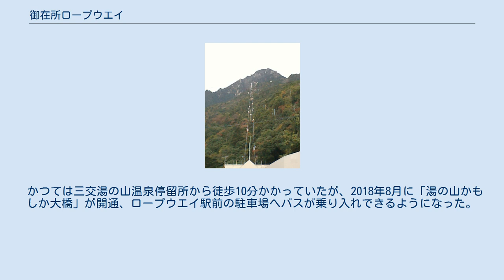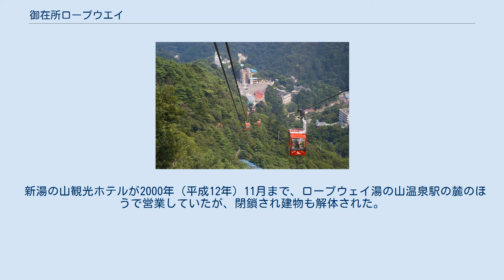御在所ロープウエイ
御在所ロープウエイの赤いゴンドラと 湯の山温泉 御在所ロープウエイのシンボルの白い鉄塔 左は山上公園駅、右は湯の山温泉駅 御在所ロープウエイ（ございしょロープウエイ）とは、三重県三重郡菰野町にある湯の山温泉から鈴鹿山脈の主峰である御在所岳山頂（標高1,212m）を結ぶロープウェイ。
 三重交通子会社の御在所ロープウエイ株式会社が運営しており、ロープウエイ湯の山温泉駅とロープウエイ山上公園駅間約2.1kmを結ぶ。
両駅の標高差は約780m。
運行システムはゴンドラ38台（最大）を使用する複線自動循環式である。
1959年（昭和34年）4月29日に開業した。
 空中散歩の途中には湯の山温泉街や菰野・四日市市街地、伊勢平野、伊勢湾などが望める。
また御在所岳の美しい自然は、四季折々に姿を変え、春はアカヤシオやシロヤシオなどが咲き、夏は納涼を求めてアカトンボが飛び交い、秋は山を彩る美しい紅葉、冬には白銀の世界と樹氷など見事な景観を見せる。
御在所岳の頂上へ行くには、ここからさらにリフトで8分ほど上るか、徒歩で登山をする。
冬期は、山頂部の御在所スキー場の営業が行われている。
 2018年開湯1300周年記念として、新ゴンドラを導入し、湯の山温泉駅の入り口を改修。
更に山上公園駅のレストランを新築し新たな観光客の誘致を図っている。
 ロープウェイと同じく御在所ロープウエイ株式会社が運営するリフト。
ロープウエイ山上公園駅に併設されているロープウエイ駅と御在所岳山頂付近にある頂上駅を結ぶ。
 中間駅としてカモシカ駅とスキーハウス駅がある。
このうち、スキーハウス駅はスキー場営業日のうち上級者用ゲレンデ使用時のみ営業する。
 なお、この観光リフト（第1リフト）とは別に、スキー場営業日のみ運行する第2リフトがスキー場の初心者用ゲレンデに並行して設置されている。
 近鉄四日市駅から近鉄湯の山線の終点湯の山温泉駅下車。
駅前から三重交通バスに乗車、湯の山温泉・御在所ロープウエイ前停留所下車。
 かつては三交湯の山温泉停留所から徒歩10分かかっていたが、2018年8月に「湯の山かもしか大橋」が開通、ロープウエイ駅前の駐車場へバスが乗り入れできるようになった。
 なお、名古屋駅（名鉄バスセンター）から同じく三重交通による直通高速バスも運行されている。
 マイカーの場合は、東名阪自動車道四日市インターチェンジから国道477号・県道577号経由または新名神高速道路の菰野インターチェンジから同ルート。
駐車場も完備している。
滋賀県側から国道477号（鈴鹿スカイライン）の武平峠経由のルートもある。
 新湯の山観光ホテルが2000年（平成12年）11月まで、ロープウェイ湯の山温泉駅の麓のほうで営業していたが、閉鎖され建物も解体された。